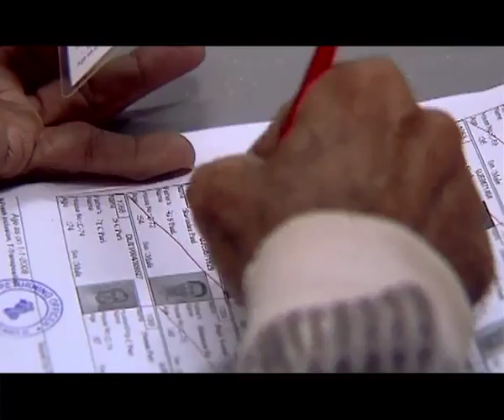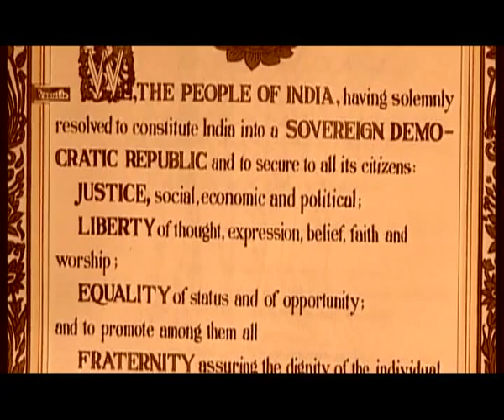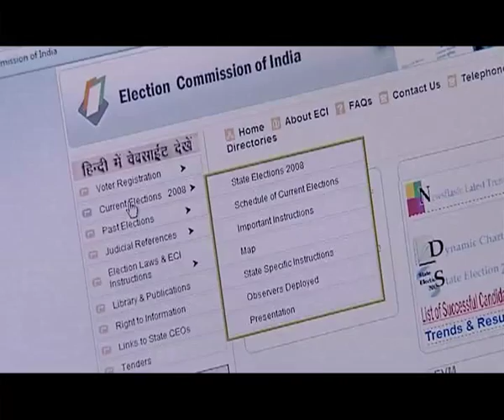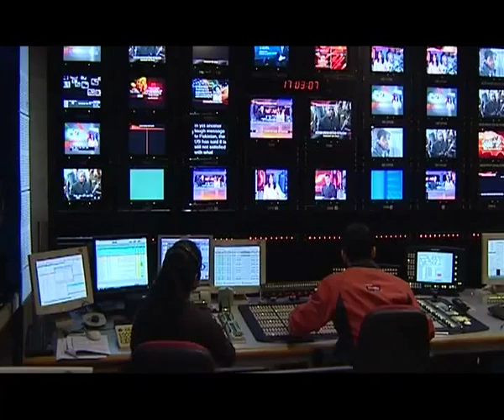Indian Elections: A Mammoth Democratic Exercise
India, the largest democracy in the world, held its first general elections in 1951 on the basis of universal adult franchise. The film follows the 15th General Elections and presents the mammoth behind-the-scene preparation to ensure that the elections are held in accordance with norms and that each and every citizen of the country, from the metropolises to the most remote areas, is able to cast their votes. From ballet boxes to Electronic Voting Machines (EVM), the Indian elections are the most visible demonstration of democratic values and institutions. The film depicts how Indian elections are successfully conducted and how this ensures a vibrant and pulsating electoral democracy.